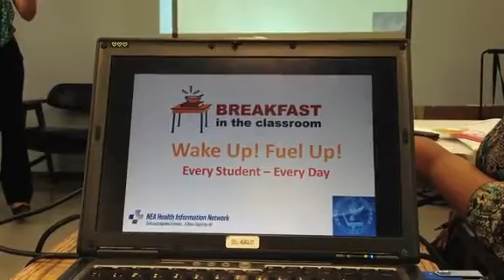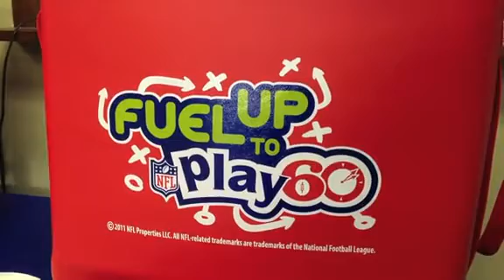Breakfast in Classroom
Knox County teachers listen to Annelise Cohon explain the Breakfast in the Classroom program Wednesday, Jul. 25, 2012. The program is expanding into 17 more schools in Knox County this coming year. The class was held at the Knox County Education Association offices on E. Magnolia Avenue.